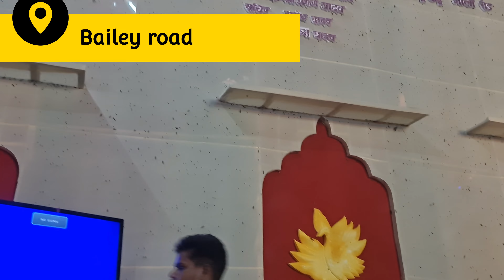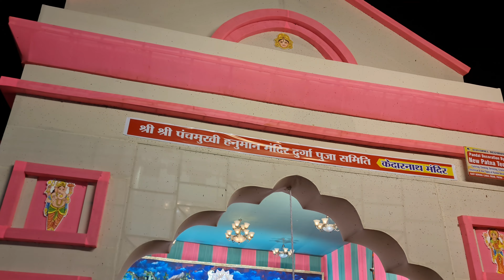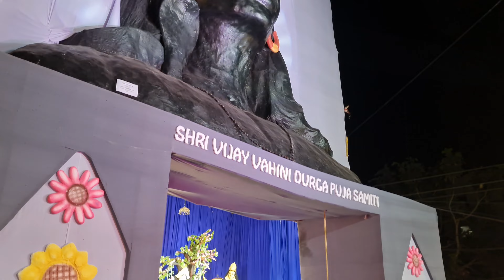Durga Puja 2022 | Family Nightout | पूजा पंडाल पटना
Hii guys I am mamta. I am here to entertain you all with my videos. I want you to help me grow🌼 That's all my youtube family🙏